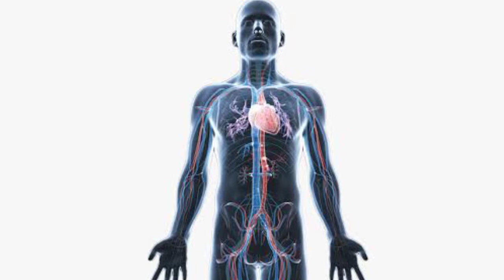भारत का पहला टीवी सीरियल कौन सा था? Which was the first TV serial of India? In hindi/random fact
your Querise

1) भारत का सबसे पहला टीवी सीरियल कौन सा था
2) भारत का सबसे पहला टीवी सीरियल कब शुरू हुआ था
3) सबसे पहला सीरियल कौन से साल शुरू हुआ था
4) सबसे पहले सीरियल का नाम क्या है
5) सबसे पुराना सीरियल कौन सा है
6) सबसे पहला सीरियल हम कहां से देख सकते हैं
7) Sabse pehle serial me kis actressa ne kam kiya tha
8) ak aadmi apni puri jindgi me kitne k.m. chalta hai a
9) hmare chillane ki speed kitni hoti hai
10) manushya ke chillane ki speed kitni hoti hai